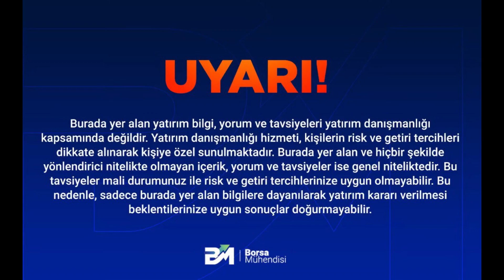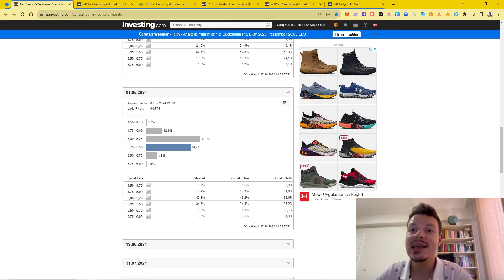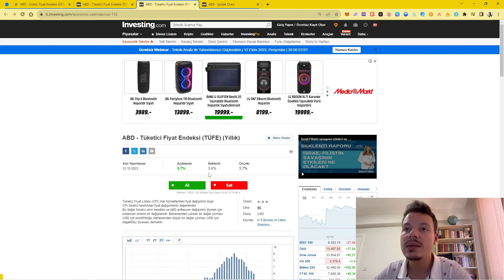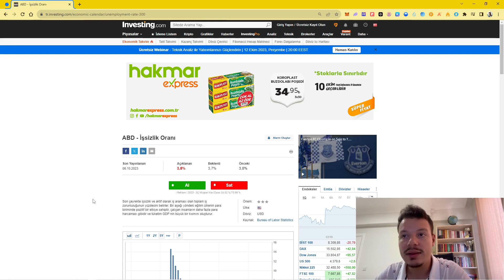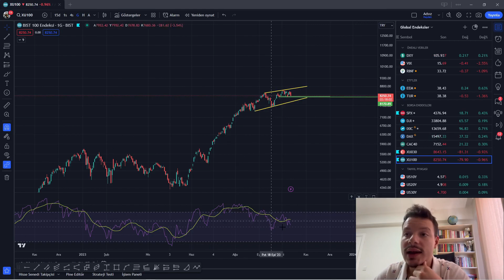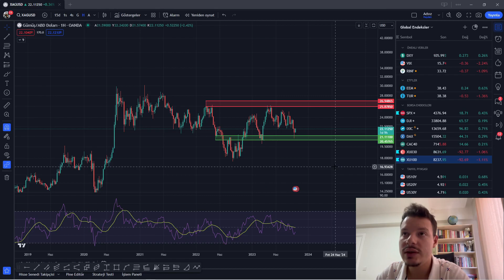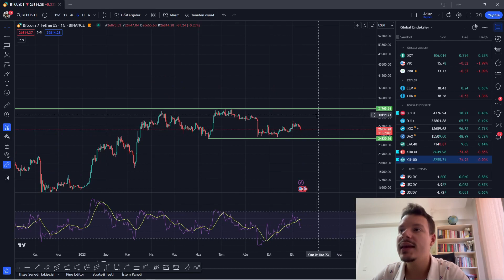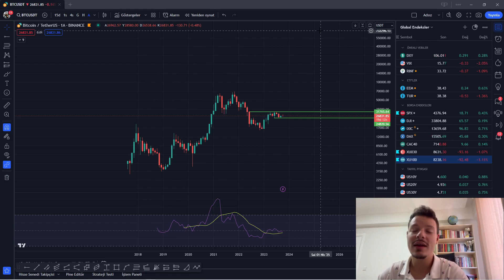FED FAİZ ARTIŞLARININ SONU | PİYASALAR ANALİZİ | BORSA ALTIN GÜMÜŞ BITCOIN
FED'in faiz artışı döneminin sonuna yaklaşırken faizlerde düşüş söylentileri ortada dolanıyor. Ancak Amerikan 10 yıllık tahvillerindeki düşüş ve henüz güçlü görünüme sahip olmayan borsa, altın, gümüş ve Bitcoin yatırımcılara iştah vermiyor. Güncel piyasa durumunu tüm detaylarıyla ele aldığımız bu videomuzda aklınızdaki tüm sorulara cevap bulacaksınız!

Borsa Mühendisi kanalı sizlere öğretirken kazandırmayı amaçlayan Türkiye'nin en iyi borsa eğitim kanallarından biri olma yolunda ilerlemektedir.

💥 Bist100 ve Amerikan Borsalarında işlem gören hisse senetlerini alabileceğiniz Midas uygulamasına Ödüllü Kayıt Olmak İçin:

✅ Kripto Paralara yatırım yapmak için en güvenli borsa Binance'e ömür boyu geçerli %20 Komisyon İndirimli Kayıt Olmak İçin: